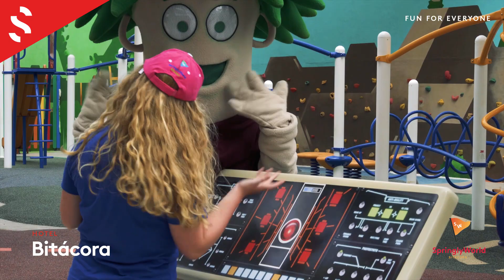SpringlyWorld & Playroom at Hotel Bitácora